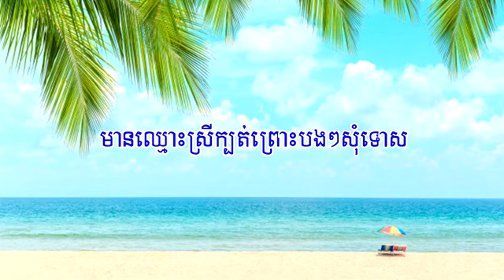[ កុំអោយគេឈឺចាប់ដោយសារបង ]🎤”បទ​ភ្លេង​ដេីម​ដោយ​:​_ឆាយ វិរៈយុទ្ធ​“🎵•ភ្លេងសុទ្ធ. Karaoke_Vers.🎼🎙🆓